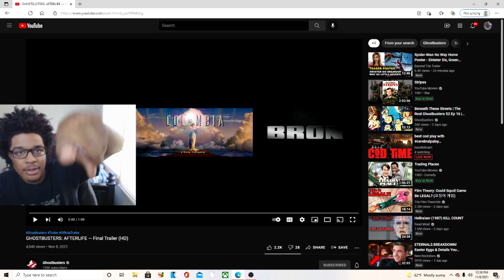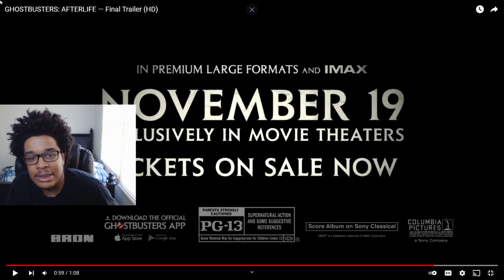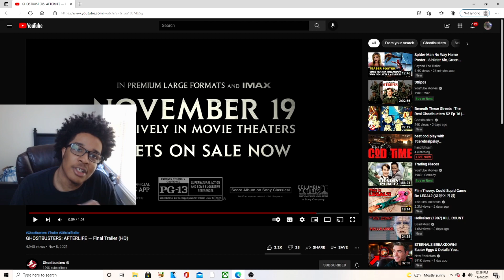GHOSTBUSTERS: AFTERLIFE — Final Trailer REACTION!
JesserTheLazer
KSI
SoLLUMINATI
PRETTYBOYFREDO
QJB
HANKDATANK25
DEI AND JOE
DDG
WUAP TV
LOU WAUP
ZAIS
WOLFIERAPSENT
MOREWOLFIE
OPRAH SIDEVERSON
PontiacMadeDDG
PontiacMadeDDG VLOGS
Mega McQueen
Mega Mc VLOG
CASHNASTYGAMING
RICE GUM
PEWDIEPIE
LOGAN PAUL
JAKE PAUL
POUDII
LIL POUDII
PERFECTLAUGHS
KELL
ANNOYING
GEESLICE
THE BOOK OF SWANTE
LAWTWIZ
WORLDSTARHIPHOP
2000
GHOSTBUSTERS: AFTERLIFE — Final Trailer (HD)